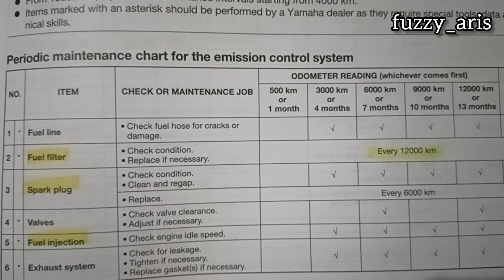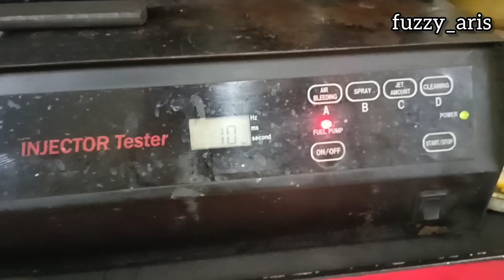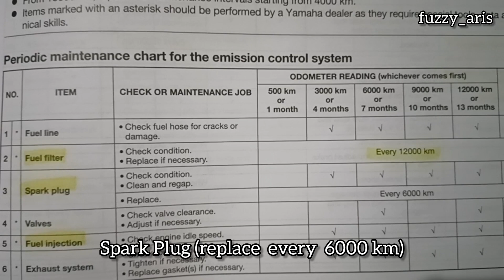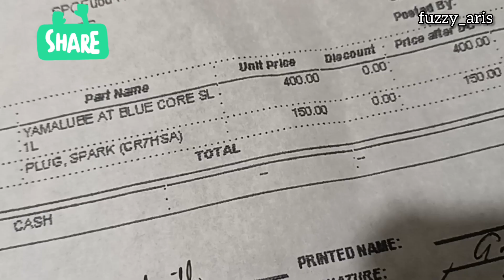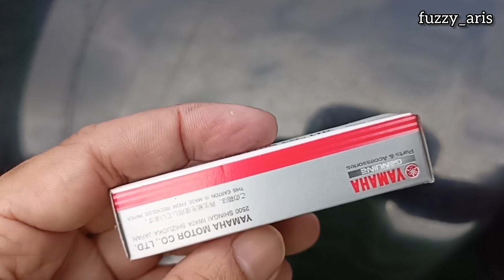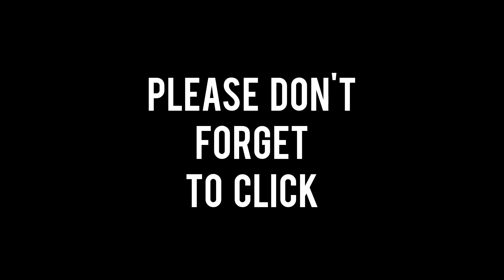#116 F.I. Cleaning and Spark Plug Replacement at YAMAHA Service Center.